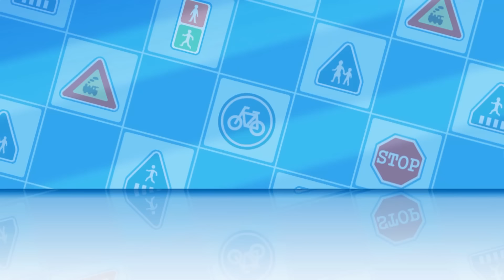Çizgifilm Robocar POLI│Güvenli bisiklete binme│Robocar POLI çizgi film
Robocar POLI Çizgi Filmleri Çocuklar için Türkçe izleyin.

Robocar POLI, küçük POLI arabası - robot transformer ve kurtarma ekibi: Amber ambülans arabasi, Helly oyuncak helikopter ve Roy yangın motoru, başı dertte olan herkese yardım etmek için acele ediyorlar.